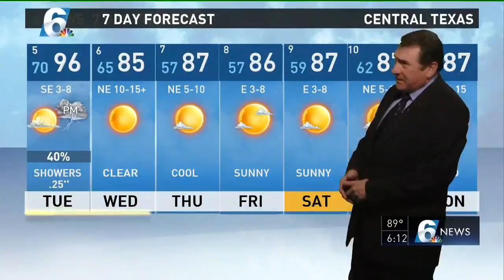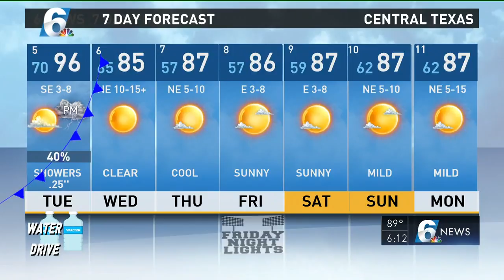Andy's Monday weather forecast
KCEN Chief Meteorologist Andy Anderson gives his 6 p.m. weather forecast.